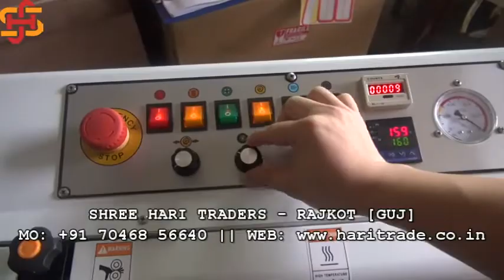Shree Hari Rajkot - Band Sealer With Nitrogen Flushing and Vacuum Packing Facility (2 in 1 model)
Raw Agarbatti,
Bamboo Sticks,
Food Machineries
Camphor Tablet Machineries
Radiator Coolant
Shoe Polish Spray
Tea Packets